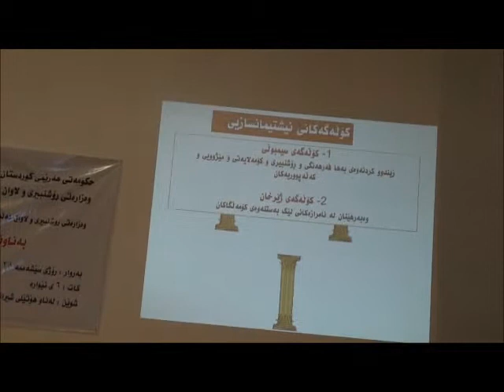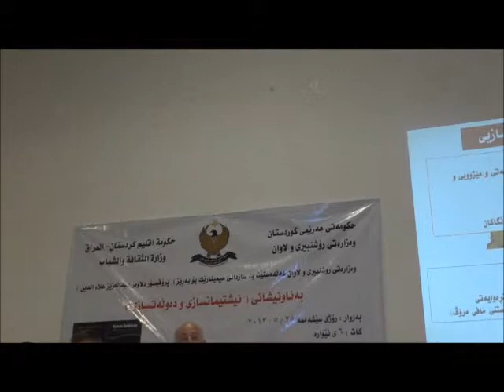Prof Dlawer Ala'Aldeen Seminar,Hawler 9